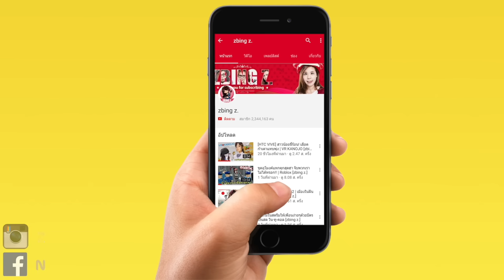มันยังไม่ตาย! ก็อตซิลล่าบุกสถานีรถไฟ | Little big planet 3 [zbing z.]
สนับสนุนพี่แป้งได้ที่นี่!

zbing z